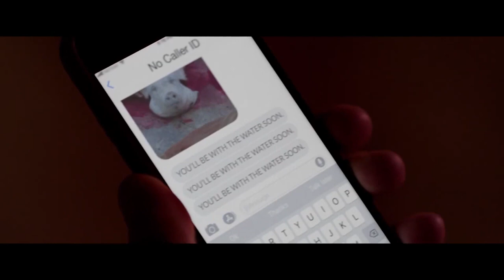SMILEY FACE KILLERS Trailer (2020) Creepy Slasher Horror Movie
Every killer leaves a mark in the trailer for Smiley Face Killers. A creepy horror tale, based on true events, starring Crispin Glover and Ronen Rubinstein

As a strange wave of mysterious drownings of male college students plagues the California coast, Jake Graham struggles to keep his life together at school. Finding himself stalked by a hooded figure driving an unmarked van, Jake fears he may become the next victim in the killers’ horrific spree.

starring Crispin Glover, Ronen Rubinstein, Ashley Rickards, Cody Simpson, Mia Serafino, Amadeus Serafini, Garrett Coffey, and Daniel Covin
Available on Digital & On Demand, & available to own on Blu-ray™ & DVD December 8, 2020